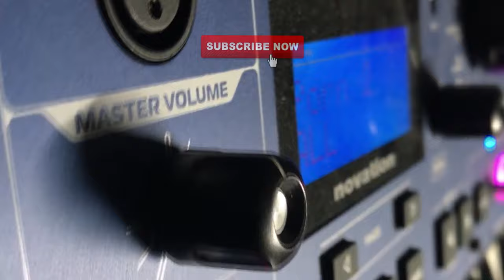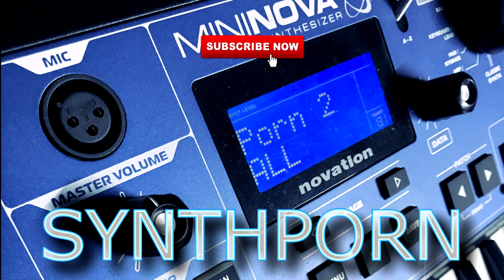Novation Mininova Synthesizer - no talking video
🎶  this new Preview of Novations Synthesizer Mininova.
really a must have synth..
Some Sounds are custom Patches
Sounds recorded in the DAW Cubase 10 trough high quality Audio Interface RME Fireface 802

🎶 playng random stuff: dj snake, billie eilish, martin garrix etc. 🎶